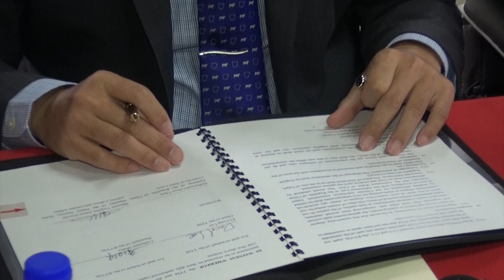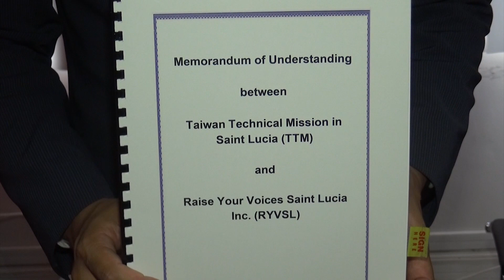Taiwan And Saint Lucia Team Up To Empower Women Entrepreneurs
The Government of St. Lucia in collaboration with Raise Your Voice Saint Lucia and the Taiwanese Government have embarked on a project aimed at empowering to marginalized women with entrepreneurial aspirations.